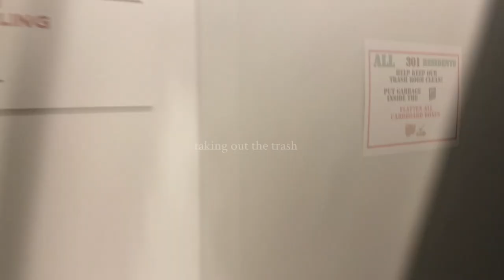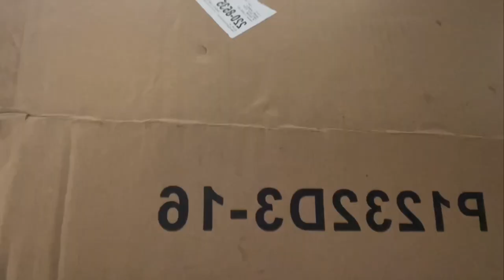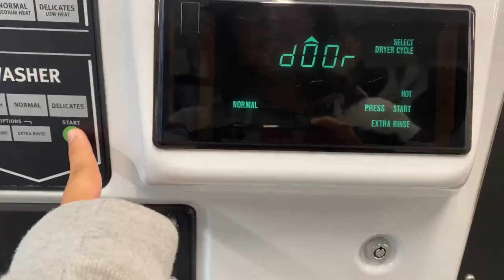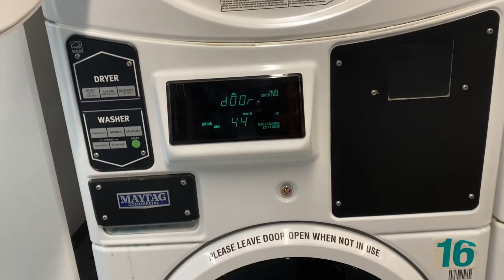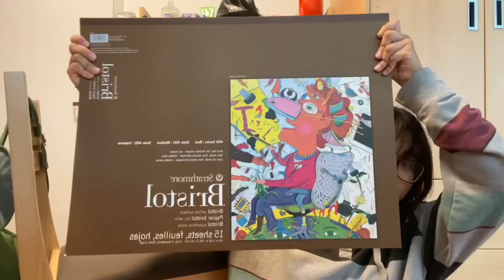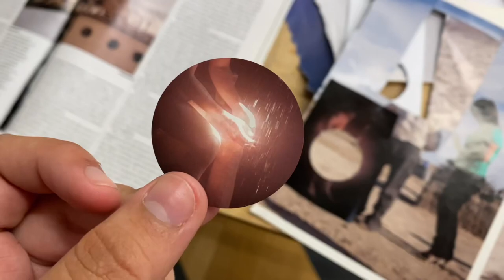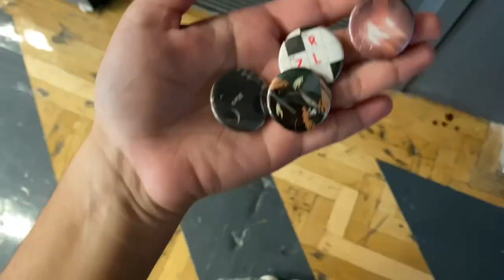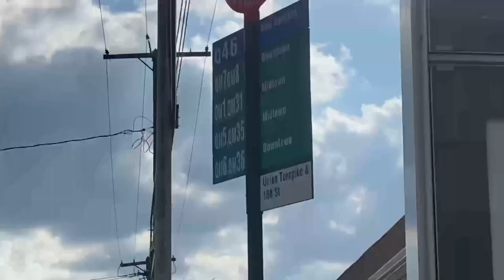First week in NYC | as a 18 year old | (parsons orientation week)